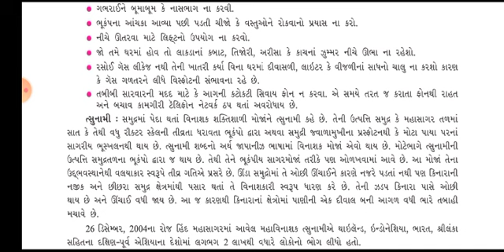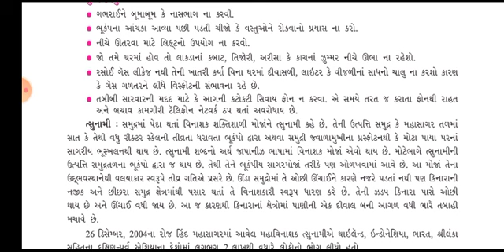22 October 2020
આપતિ વ્યવસ્થાપન